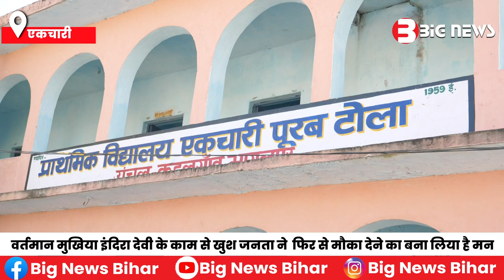एकचारी पंचायत की वर्तमान मुखिया इंदिरा देवी के काम से संतुष्ट जनता फिर से मुखिया बनाने को है तत्पर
1.Bhagalpur News
2.bihar news live
3.Bihar News
4.bihar news today
5.bihar news today live
6.bihar news aaj tak
7.bihar news channel